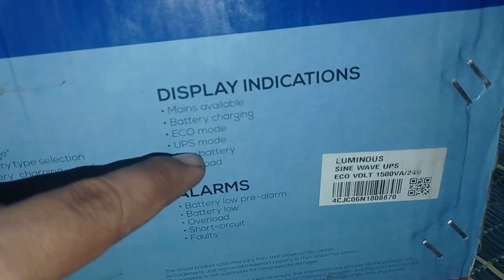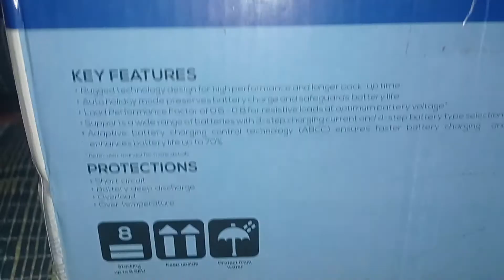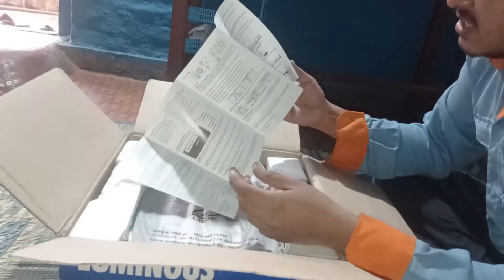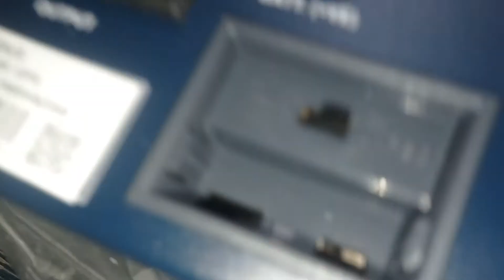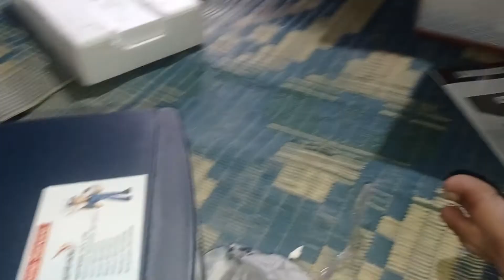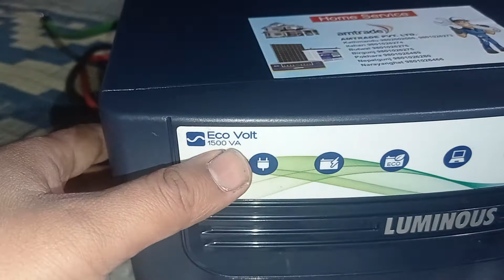Luminous Eco Volt 1500VA